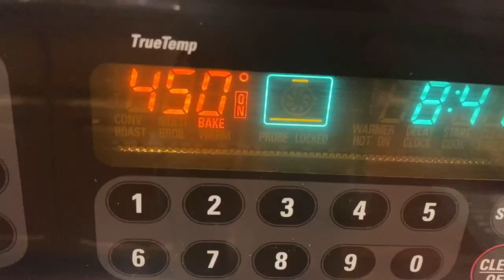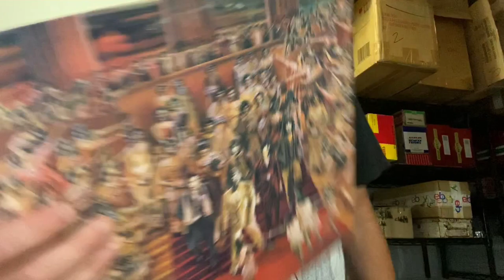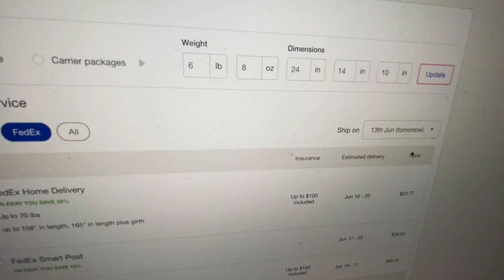FOUND TRUNK ~ 1800’s FREEMASON TRUNK FOUND ~ I bought an abandoned storage unit and found trunk